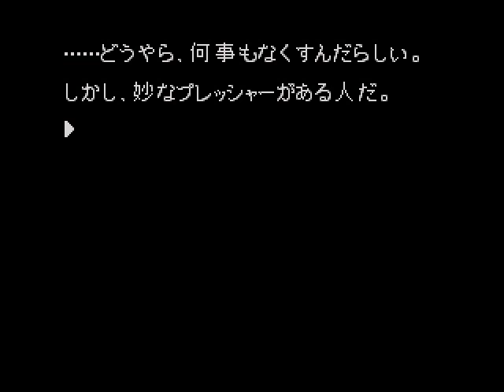Let's NOT Play Getsumen no Anubis - Jap Story Theater, Tale of the Ghostly Starbucks Amber Alerts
Here we are again.  One of THESE games.